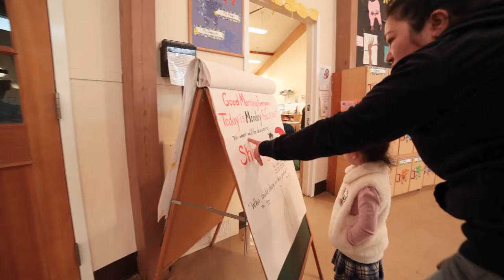Welcome to Children's Learning Centers of Fairfield County!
Children’s Learning Centers of Fairfield County (CLC) has been a leader in developing and implementing high-quality and affordable early childhood education and care programs since 1902. The agency is accredited by the National Association for the Education of Young Children and has eight locations. Serving 1,500 children a year, its comprehensive pre-K curriculum, on-site healthcare providers, family service workers and nutrition program set it apart from other early childhood education providers. CLC also collaborates with Yale University on a breakthrough program to develop social and emotional skills in young children.